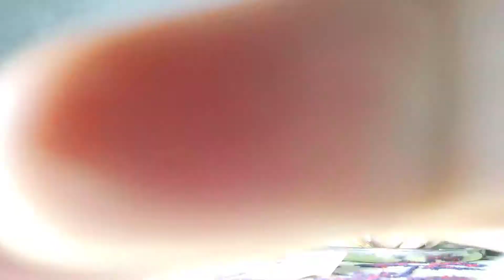Momos Challenge | Pupus official | Vlog 3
momos Challenge My 3rd video I hope You are Watching tile the end